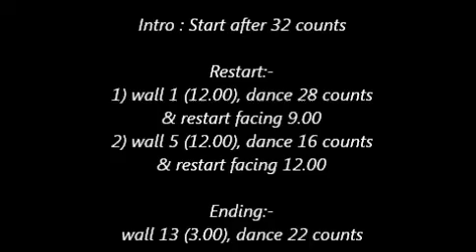The Boy Can Dance line dance (10/9/12) by Ross Brown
男生会跳舞 - 排舞 The Boy Can Dance
Choreographer : Ross Brown  (Aug' 2012)
Desriptions  : 32 count - 4 wall - High Beginner level line dance
Intro : Start after 32 counts
Restarts:-
Restart 1 : wall 2 (12.00 ), dance 28 counts,  restart facing 9.00
Restart 2 : wall 5 (12.00) , dance 16 counts,  restart facing 12.00
Ending : wall 13 (3.00) , dance 22 counts
Demo-ed by Mayee & Charming Lady Group